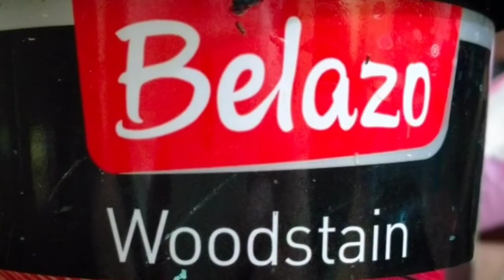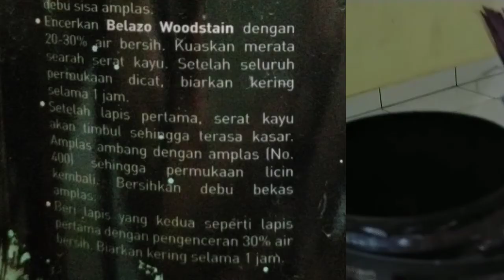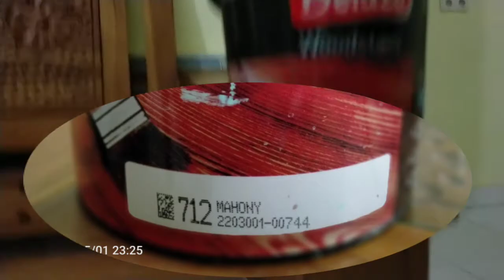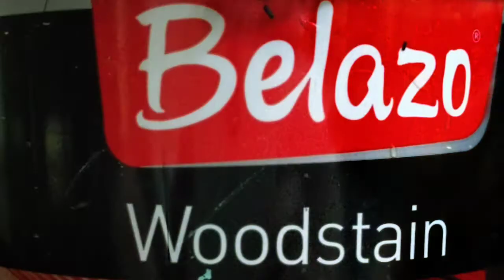Review Cat Kayu Cara Dan Harga berapa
review Cat Kayu